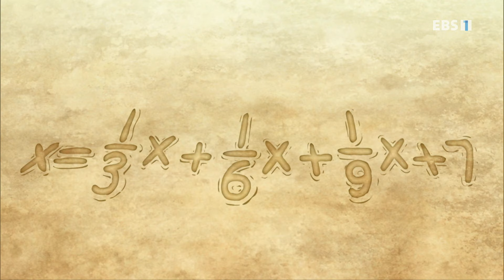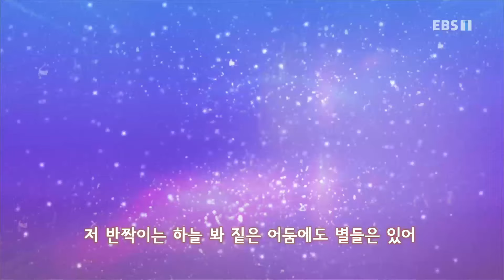세미와 매직큐브 - 시즌 1 - 위기에 빠진 수학마법학교_#001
공식 홈페이지 제2회 위기에 빠진 수학마법학교,

매직큐브가 선택한 소녀,세미!

어둠의 마법을 깨운 X를 막기 위해 수학마법학교의 천재 선생님 Y와

새로운 동료들과 함께 매직큐브의 시간여행을 떠난다.

갖가지 수학미션을 해결하며 수학술사로 성장해 가는 세미.

과연 X를 막고 수학마법학교를 구할 수 있을까?

백호로 변해 버린 Y는?

지금부터 세미와 함께 신나는 수학 모험을 떠나보자!